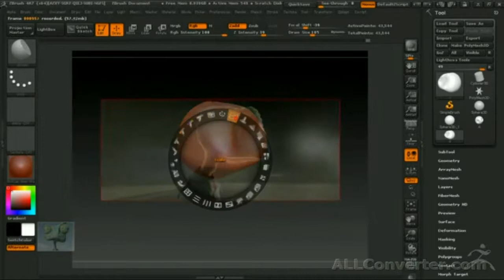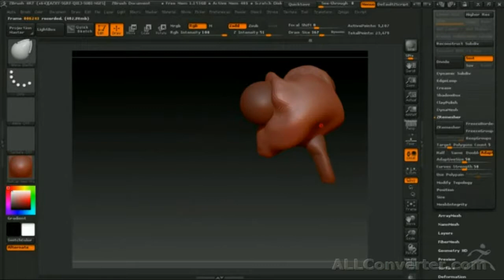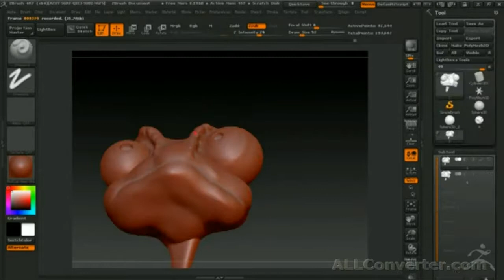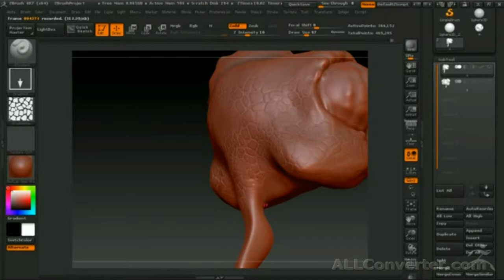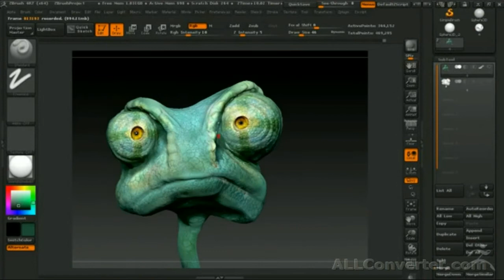Zbrush 4R7 обзор модели РАНГО